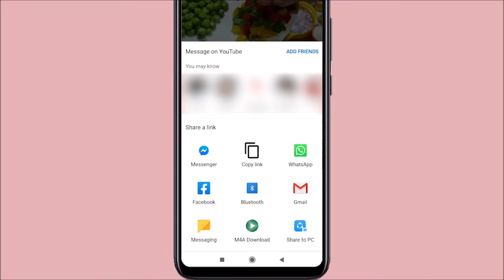চাল কুমড়ার কোফতা কারি । Ash Gourd Kofta curry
আজ রান্না করছি চাল কুমড়ার কোফতা কারি। গরম ভাতের সাথে এর কোন তুলনা হয় না। এই তরকারিটা একবার খেলে মুখে স্বাদ লেগে থাকে।